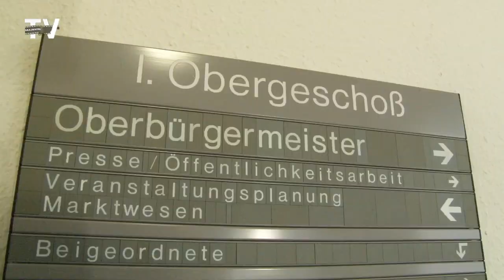19. Online-Sprechstunde mit Grimmas OBM Matthias Berger (02.02.21)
Grimma. Die Neuen Medien sind aus der täglichen Kommunikation nicht mehr wegzudenken. Um mit den Bürgern ins Gespräch zu kommen und um diese noch mehr einzubeziehen und auf einfachem Wege zu erreichen, stellte sich Oberbürgermeister Matthias Berger in der Online-Bürgersprechstunde wieder den Fragen der Zuschauer.

Impfstrategie:
Die Stadt hat eine Impfkoordinationsstelle errichtet. Wie läuft die Arbeit hier an? Für den Landkreis ist ein weiteres Impfzentrum in Planung – Wurzen und Grimma stehen hier auf der Agenda – wie sieht es dahingehend aus?

Lärmschutz: Die Fragensteller haben im Jahr 2019 in Beiersdorf ein Haus gebaut. Schon lange kursiert das “Gerücht”/die Idee einer Schallschutzmauer der Autobahn für Beiersdorf und Hohnstädt. Sie würden sich sehr darüber freuen und begrüßen natürlich im Namen aller Bürger eine Umsetzung. Wie ist hier der Stand?

Parkplatzsituation: Als Anwohnerin der Innenstadt von Grimma, stellt sich die Fragende jeden Tag aufs neuste die Frage "wo kann und darf ich heute parken? Sie sieht sich durch die Bußgelder schon als kleiner Sponsor der Stadt. Sie weiss, dass sie nicht die Einzige ist, die sich über dieses Problem ärgert und seit Jahren schimpft. Sie würde gern auch für einen bestimmten Preis einen Bewohnerparkschein für jede Straße in der Innenstadt bezahlen. Auch jetzt zu Corona-Zeiten, in denen man doch mehr Zuhause ist und die offenen Parkplätze besetzt sind, werden die Strafzettel immer mehr. Bitte kümmern Sie sich auch um diese langjährigen "kleinen Probleme". Wie kann man das angehen?

Digitalisierung Schulen: Im Rahmen der Digitalisierung der Schulen wurden zahlreiche Laptops angeschafft, die an Schüler verliehen werden/ wurden – inwiefern folgte die Verteilung der Laptops?

Breitbandausbau: Nur noch bis Ende Februar können antragsberechtigte Grundstückseigentümer den Gestattungsvertrag mit der Stadt für Ihren kostenfreien Hausanschluss stellen. Hat sich der Großteil bereits zurückgemeldet?

Aldi: Der Aldi-Markt in der Weberstraße begrüßt seine Kunden nun schon seit bereits 2 Monaten. Das Gebäude zur Langen Straße ist jedoch noch leer, ein Fleischer war im Gespräch – wie ist hier der Stand?

Roggenmühle: Die Probleme hier sind über Jahre hinweg sehr groß, die Kosten schießen in die Höhe. Die Fassade wird nun knallgelb, was einigen aufstößt. Warum die Farbgebung? Wann wird dieses Projekt fertig gestellt sein?

Unternehmensituation: Um Corona kommen wir nicht ganz drum rum. Für zahlreiche Gewerbe Situation schwierig. Traditionsunternehmen wie das Autohaus Linke sind jetzt zahlungsunfähig, ein Antrag auf Sanierung in Eigenregie ist gestellt. So wird es einigen Unternehmen gehen – was denken Sie kommt hier noch auf Grimma zu? Wie kann auch von Seiten der Stadt unterstützt werden?

Vogelgrippe: Geflügelhalter aus Mutzschen haben sich mit einem Schreiben zu den Vorfällen zwischen Weihnachten & Neujahr im Gänsezuchtbetrieb Eskildsen mit verschiedenen Fragen an Sie gewandt. Wie wurden die Tiere getötet, wie entsorgt, etc. Können Sie dazu Stellung beziehen?

Weitere Infos aus der Stadtverwaltung: Funktürme

Sie haben eine Frage und möchten diese in der Facebook-Live-Sprechstunde beantwortet haben? Diese findet am 02. März 17:30 Uhr statt.